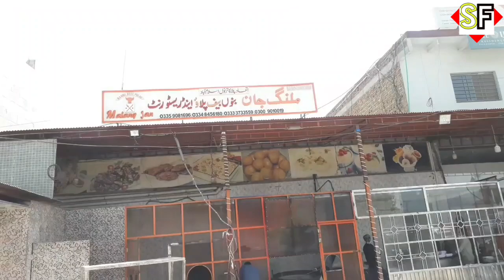MALANG JAN BANNU BEAF PULAO RAWALPINDI - Pakistani Street Food